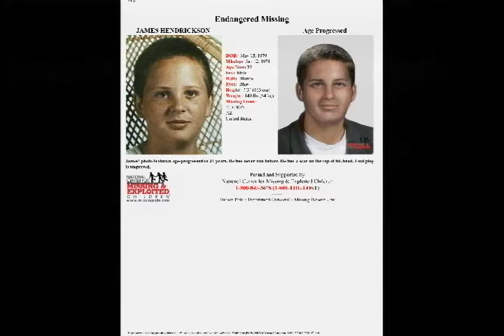LUX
Gina Contest 2008